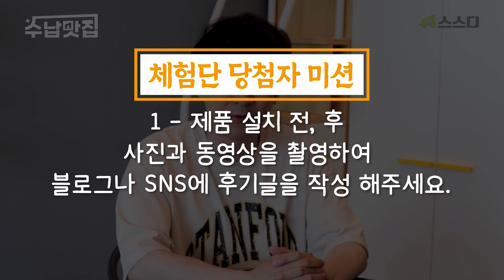[23년 5월] 가정의 달에 어울리는 당첨자! 5월 체험단 당첨자 발표🎉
📢 스스디 5월 체험단 당첨자 발표!!

이번 5월 체험단 모집이 마감되었습니다~!

이번 당첨자분께서 당첨되신 상품은
허밍 포세린 세라믹 식탁입니다~!!

체험단에 신청해주신 모든 분들께 감사드리고
당첨되신 분들 모두 축하드려요~🎉

다시한번 신청해 주신 모든 분들께 진심으로 감사드립니다.😊

6월체험단도 많이들 기대해주세요~

✅스스디 쇼룸 용인점👉 (경기도 용인시 처인구 포곡읍 곡현로 350) 인천점

✅스스디 쇼룸 인천점👉 (인천광역시 서구 검단로 523)